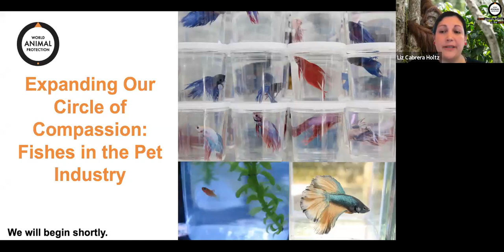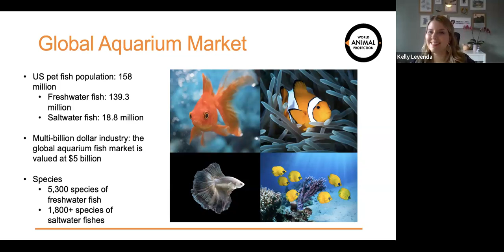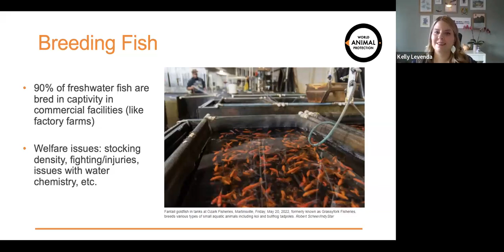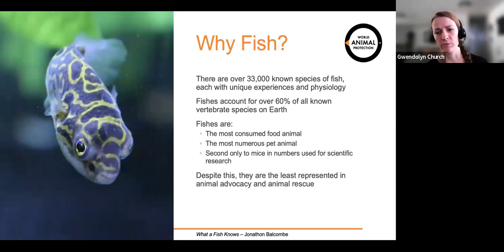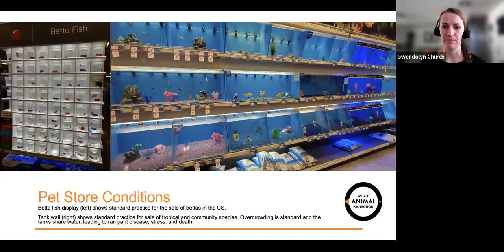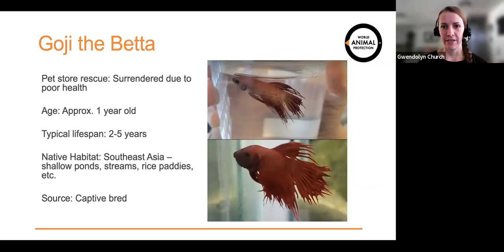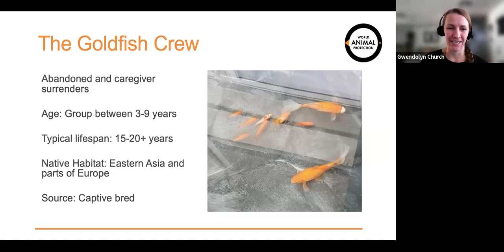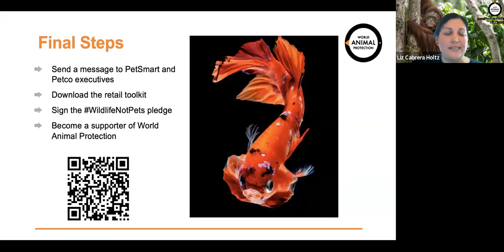Webinar: Expanding Our Circle of Compassion: Fishes in the Pet Industry